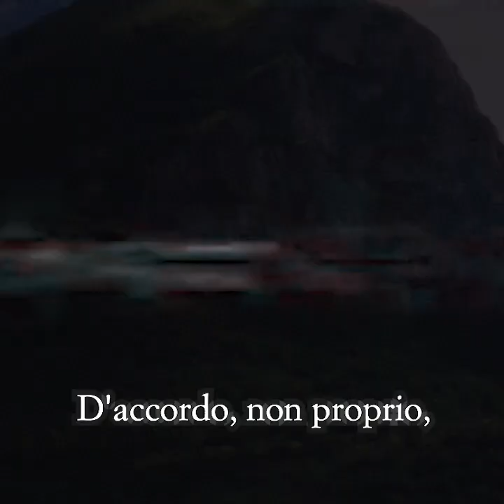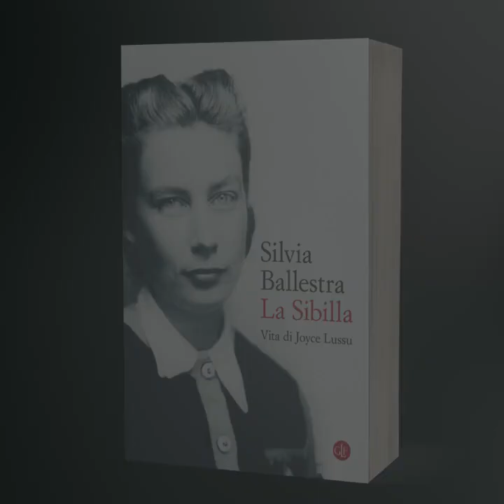Silvia Ballestra racconta La Sibilla Vita di Joyce Lussu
Joyce Lussu è stata un mondo.

Potete esplorarlo in ‘La Sibilla. Vita di Joyce Lussu’, il nuovo libro di Silvia Ballestra